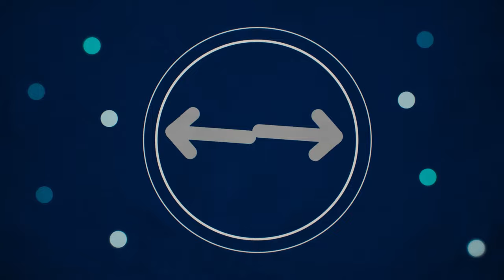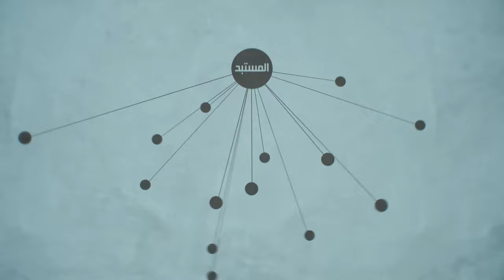مفاسد الاستبداد 1 - المرجع الراحل آية الله العظمى السيد محمد الحسيني الشيرازي رحمه الله